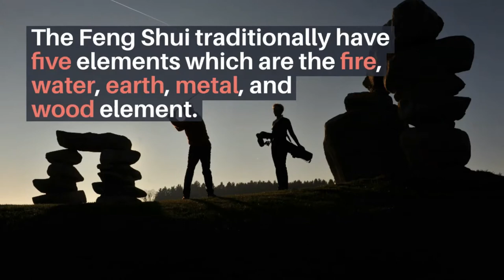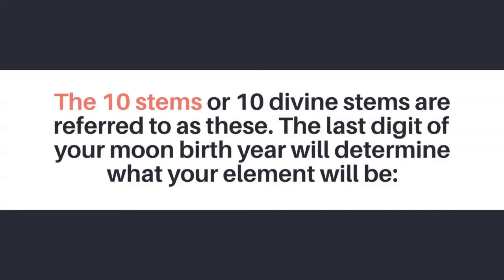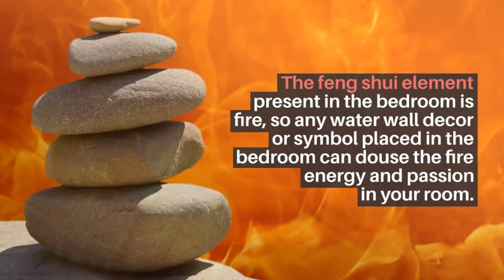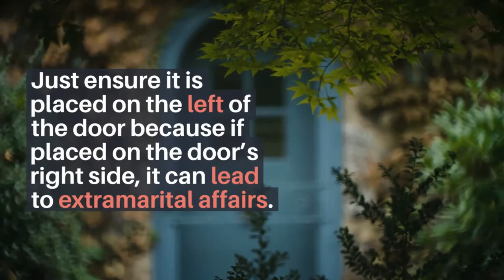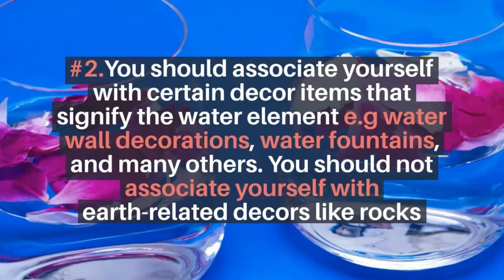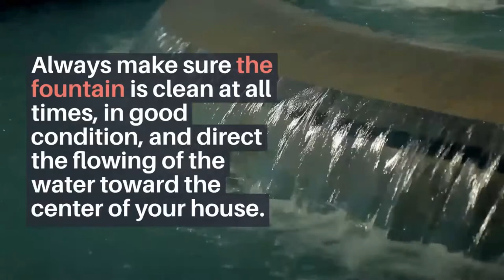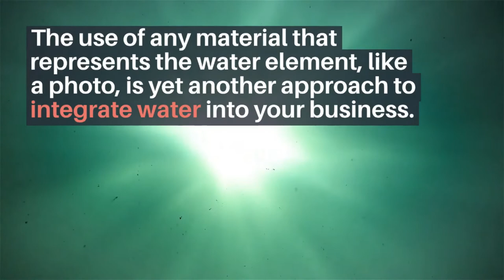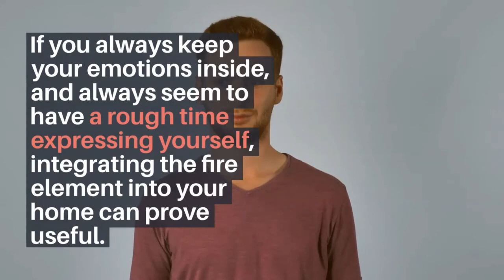Best Guide On Feng Shui Water Element Placement | Directions | Features For Career, Health & Wealth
In This video, we will learn Effective Feng Shui Water Element Colors, Placements Guide For [Career, Wealth, Health].

The Feng Shui traditionally have five elements which are the fire, water, earth, metal, and wood element. Here in this article, we are going to discuss the Feng Shui water element.

How you can best practice it to achieve prosperity and abundance, and highlighting various tips on how to use it in your career, business, home, and other areas of your life.